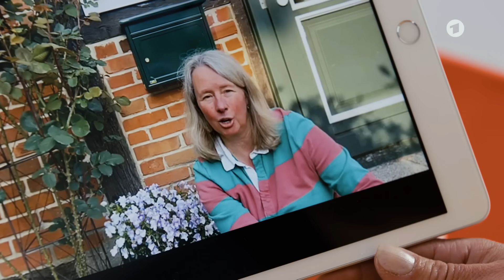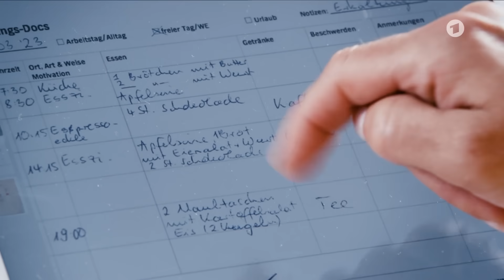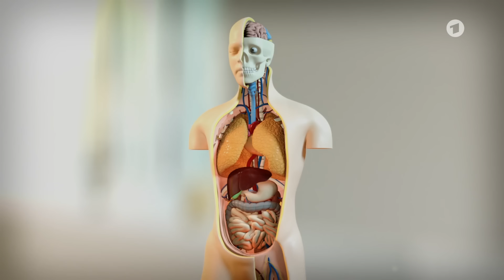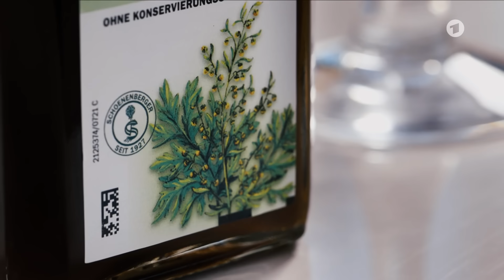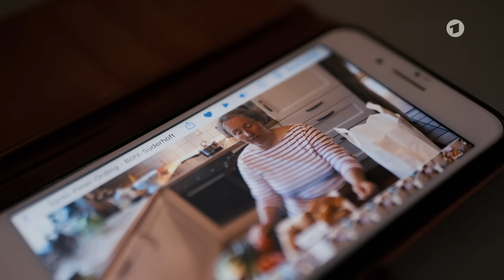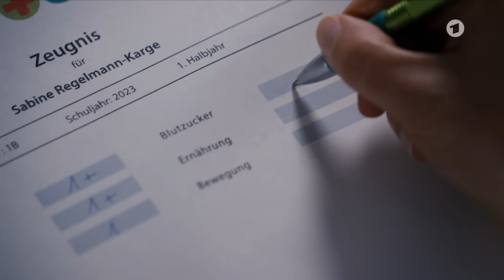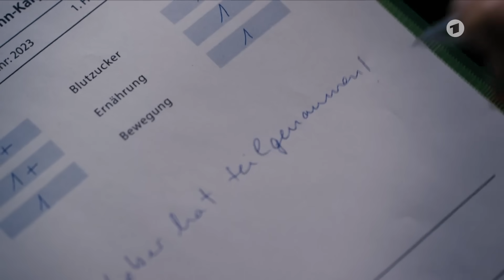Fettleber: Mit der richtigen Ernährung die entzündete Fettleber heilen | ARD GESUND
Sabine K. hat eine Fettleber. Die Werte der 52-Jährigen sind so auffällig, dass sogar eine Autoimmunerkrankung nicht ausgeschlossen werden kann. Nach der Blutuntersuchung hat Internistin Silja Schäfer gute, aber auch schlechte Nachrichten für die Lehrerin aus Thomasburg: "Ihre Leber leidet zum Glück nicht unter einer autoimmunen Hepatitis - dafür haben Sie eine Fettleberentzündung." Die Lage ist ernst: Es besteht sogar das Risiko für Leberkrebs. Um sich zu kurieren, muss Sabine K. aktiv werden. Vor allem in der Küche, denn jahrzehntelange falsche Ernährung hat ihre Leber total überfordert. Auf ihrem persönlichen Stundenplan stehen jetzt Entlastungstage mit kalorienarmen und zuckerfreien Gerichten, täglich Bitterstoffe für ihre Leber - und Bewegung. Wird Sabine K. sich aufraffen können?

00:00 - Notruf an Doc Silja Schäfer
00:42 - Diagnose Fettleberentzündung
02:17 - Leber bereitet Probleme
03:03 - Typ „gemütlich und bequem“
04:16 - Was offenbart das Ernährungsprotokoll?
05:34 - Leber braucht eine Pause
07:17 - Runter vom Sofa!
08:07 - Wie läuft die Umstellung?
10:27 - Abschlusscheck auf dem Praxisboot

Foto-Credit: PantherMedia | serezniy
ARD GESUND mit Dr. Julia Fischer ist ein YouTube-Kanal der ARD Gesundheitsredaktionen